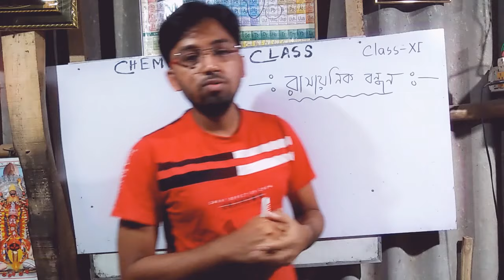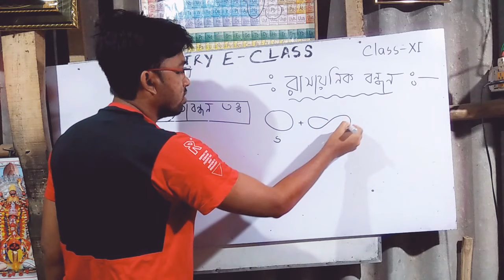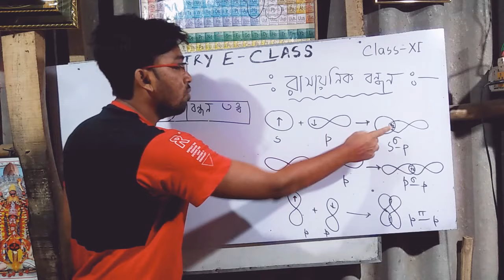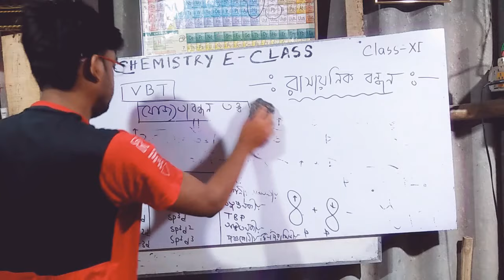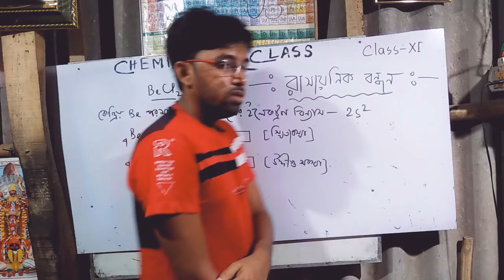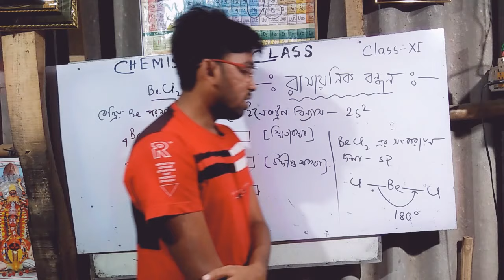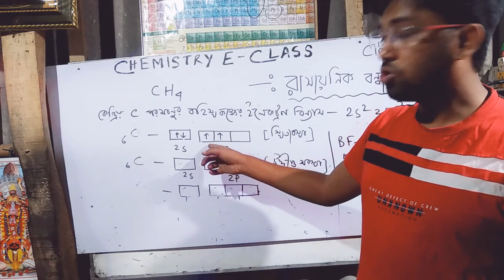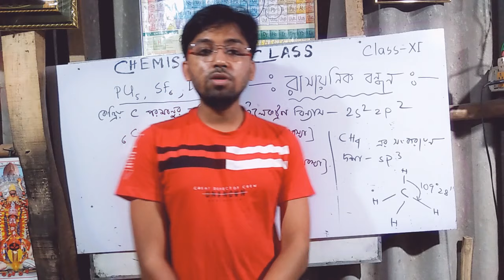Chemical Bonding (part -4)